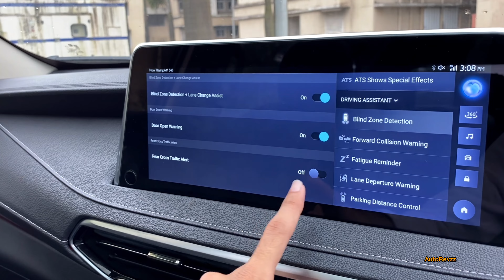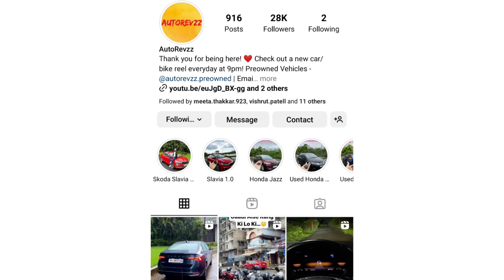Gloster Blackstorm 0-100kmph Time, Braking And Rough Road Test! 😍🔥